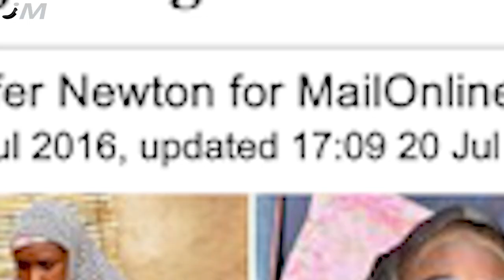Questa ragazza è costretta a vivere in un secchio da quando è nata